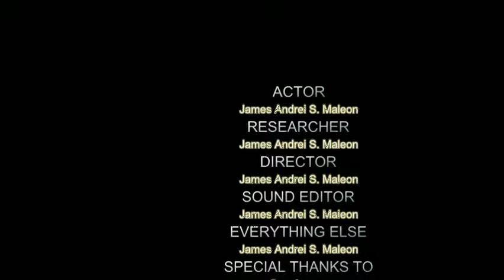JAMES PROJ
Project about Africa